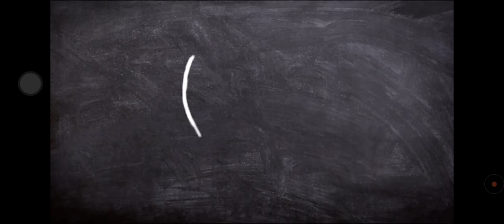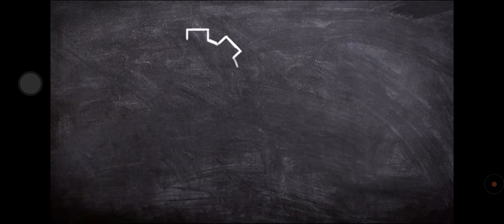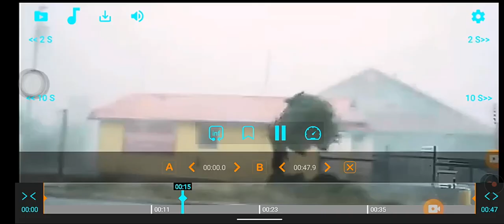স্ট্রোকের লক্ষন ও কারন, যা করা উচিত